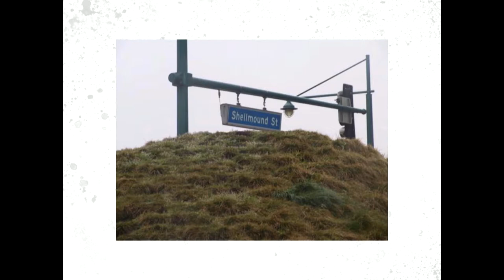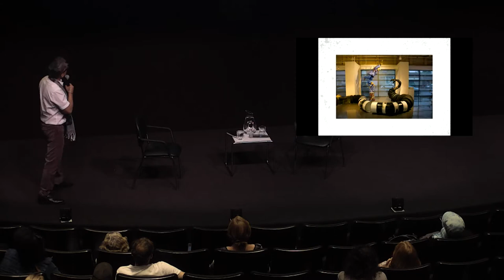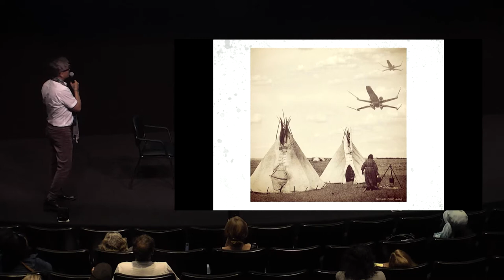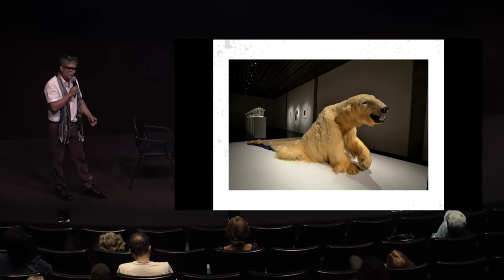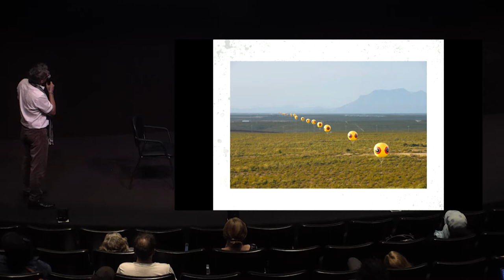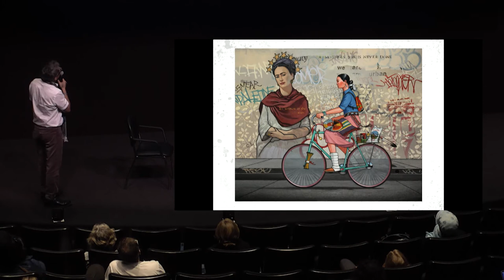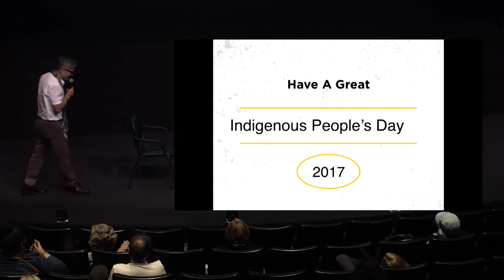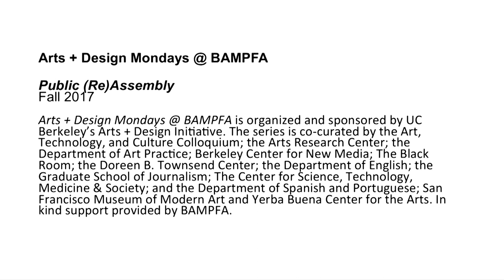Assembling a Native Commons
Assembly and Activism through the Indigenous Artist's Eyes
with Tony Abeyta in conversation with Corrina Gould
as part of Arts + Design Mondays @ BAMPFA

Tony Abeyta is a Navajo contemporary artist working in mixed media paintings. He is a graduate from New York University with an honorary doctorate from the Institute of American Indian Arts in Santa Fe, New Mexico. He was the 2012 recipient of the New Mexico Governor's Excellence in the Arts award, and recognized as a Native treasure by the Museum of Indian Arts & Culture. Tony currently works in both Santa Fe and Berkeley. His work can be seen at the Blue Rain Gallery in Santa Fe, and is included in the Smithsonian's National Museum of the American Indian; Fine Arts Museum, Boston; Heard Museum, Phoenix, Arizona; New Mexico Fine Arts Museum; Autry Museum, Los Angeles; and Eiteljorg Museum, Indianapolis, as well as many other public and private collections.